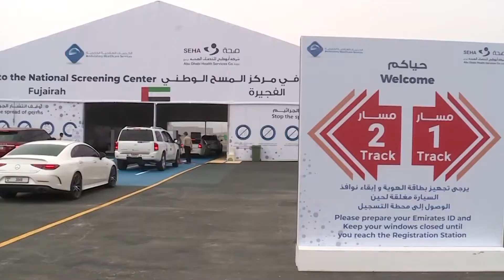31 - 1 - 2021 آخر الأخبار من الفجيرة FM